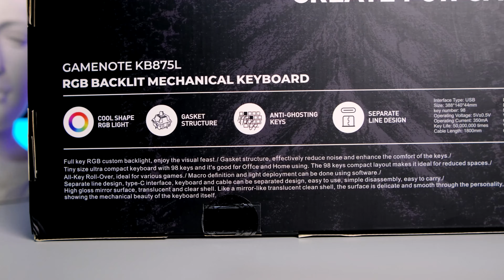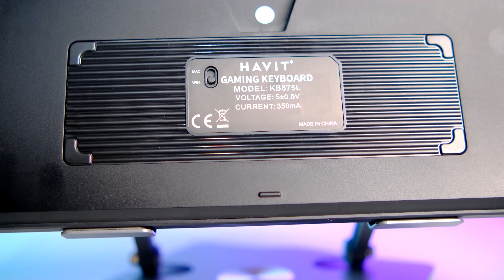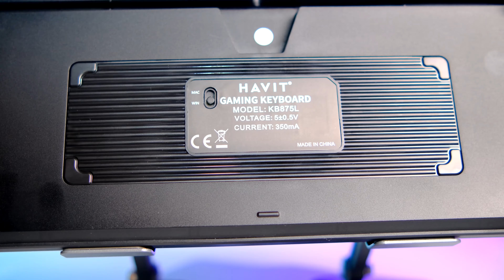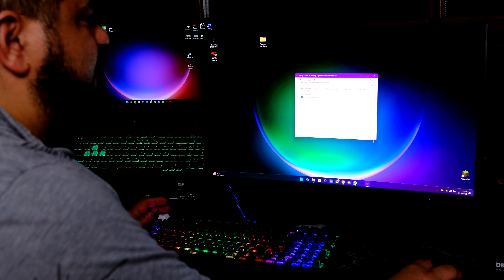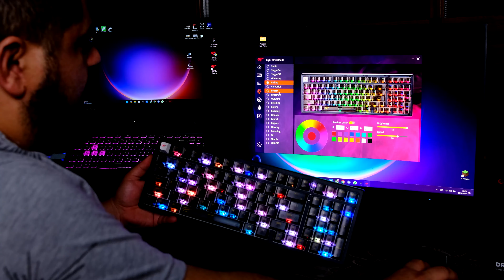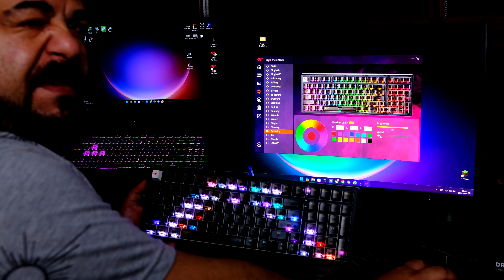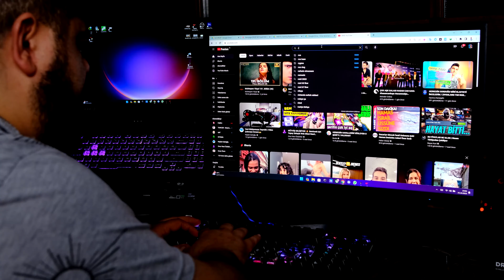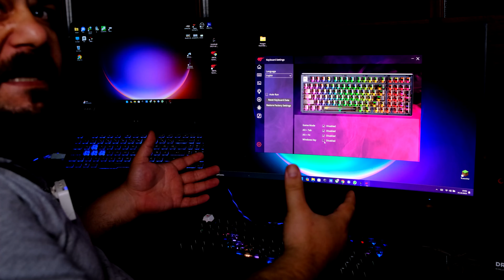RGB ÇILGINLARINA TRANSPARAN KEYCAP'Lİ UYGUN MEKANİK KLAVYE - Havit Gamenote KB875L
Havit markası yine efsane bir klavye getirmiş. Gamenote KB875L Kodlu üründe transparan keycap'ler olduğu için Rgb'yi odanızda dibine kadar yaşıyorsunuz. Red Switch ve destekli PCB yapısı sayesinde müthiş bir sesi ve kullanım hissiyatı var. Yazılım desteğide bulunuyor ve bu kadar özelliği rakiplerine göre çok uygun fiyata sunuyor.